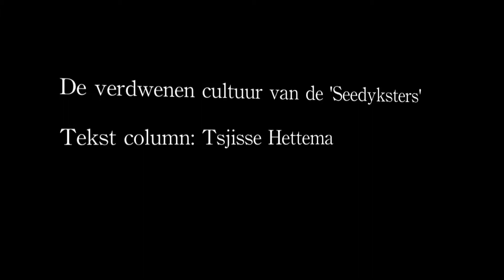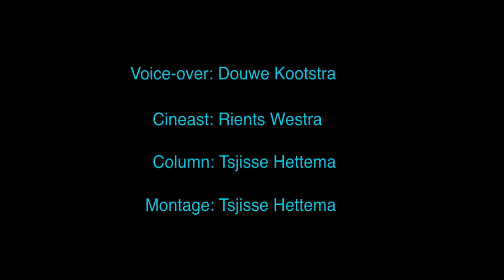De ferrinnewearre wrâld fan de Seedyksters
Byldkollum fan ien fan de 'parels' op it Noordelijk Film Festival 2013, fertoand by it jubileum fan it 25-jierrich bestean fan it Frysk Film Argyf.